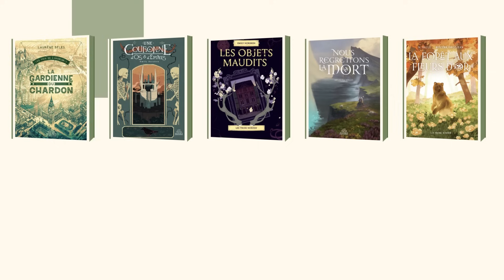F.A.Q 2023 partie 1 : chaîne Youtube et littérature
Bonjour petits et grands lecteurs, on se retrouve pour la première partie de la F.A.Q de l'année.